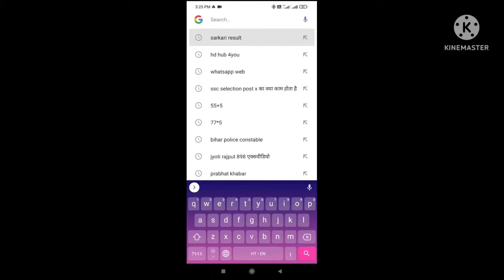India Post Gramin Dak Sevak GDS Result 2022